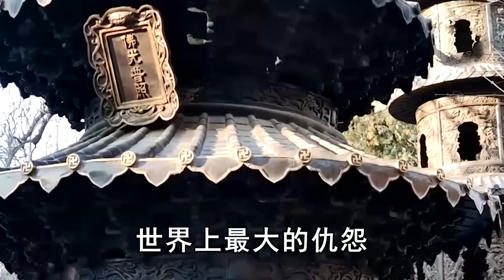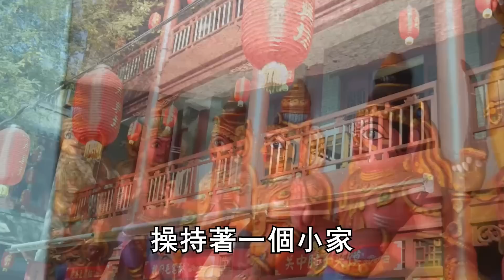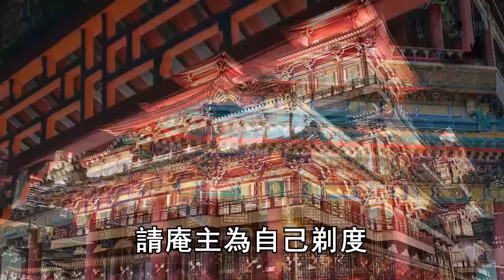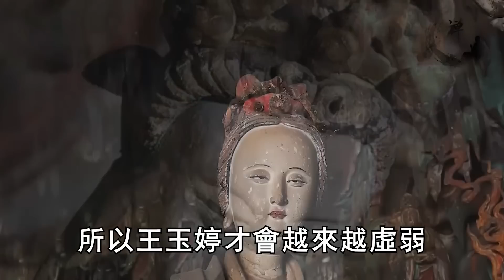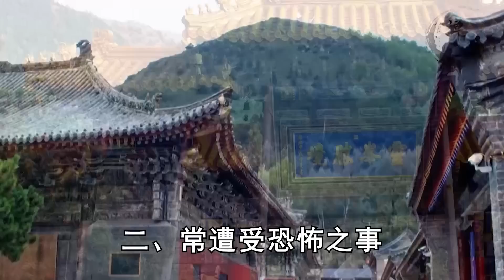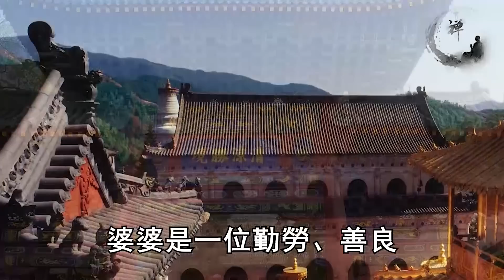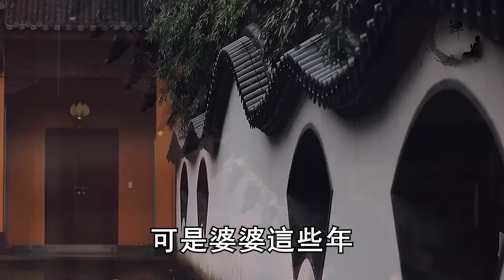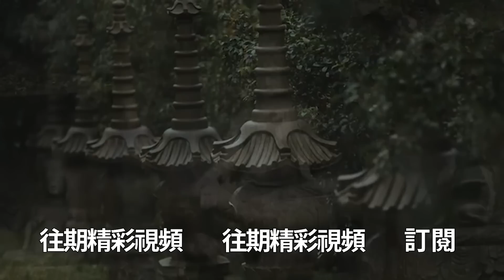女婿天天半夜洗澡，岳母好奇偷看一眼，竟嚇得連忙跑去尼姑庵出家！看完嚇出冷汗！ |禪語